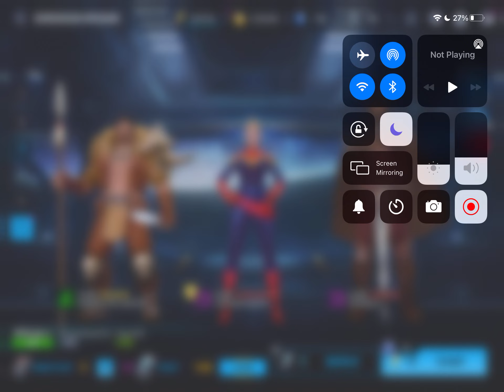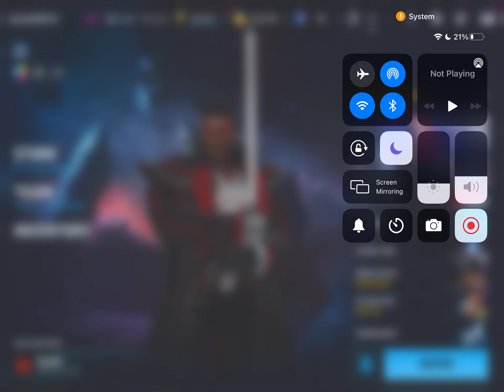Marvel Future Fight Captain Marvel Gameplay